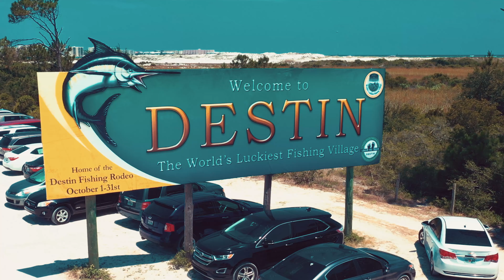Experience the Emerald Coast Lifestyle With Nathan Abbott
Nathan Abbott and the Abbott Team work hard to serve your real estate needs on the Emerald Coast. They also play hard and take advantage of what the coast offers. Living in the Destin area is indeed a lifestyle the locals take advantage of. If you are watching this video from outside of Florida, especially New York, this is the place to move or at least have a second home. To learn more, watch this short video.

Thinking of selling?

Thinking of buying? Search all homes for sale on the MLS

Nathan Abbott
Abbott Team | eXp Realty